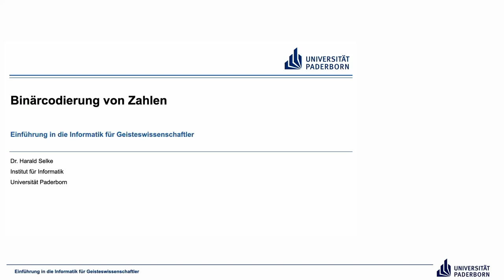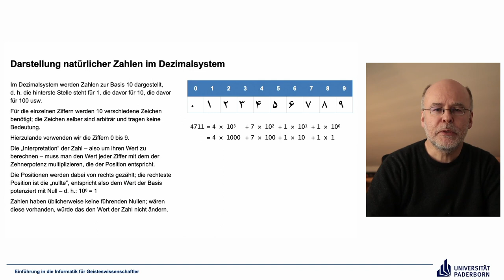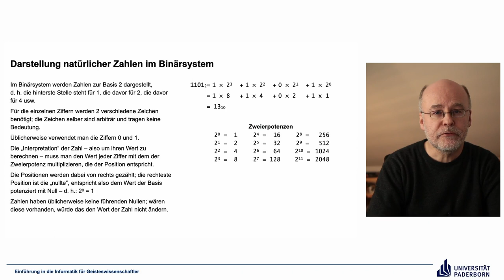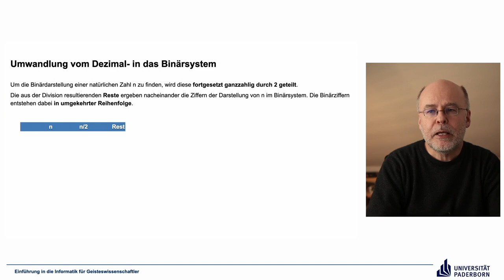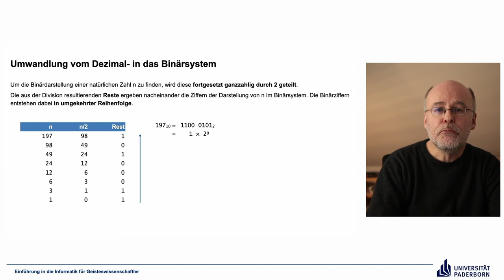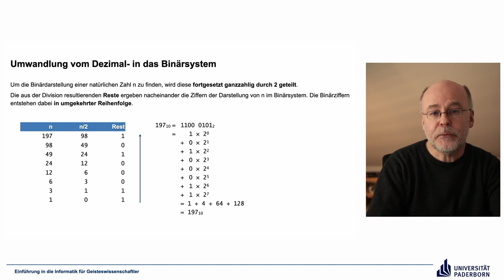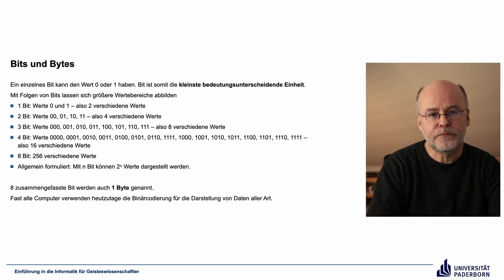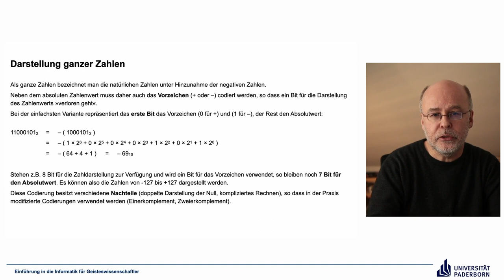EIG: Binärcodierung von Zahlen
Abschnitte
00:00 Einleitung
00:22 Darstellung natürlicher Zahlen im Dezimalsystem
05:10 Darstellung natürlicher Zahlen im Binärsystem
10:27 Umwandlung vom Dezimal- in das Binärsystem
14:55 Bits und Bytes
17:30 Darstellung ganzer Zahlen
20:11 Abschluss